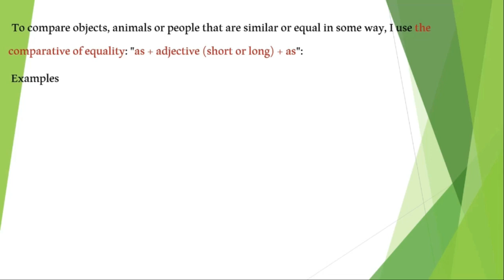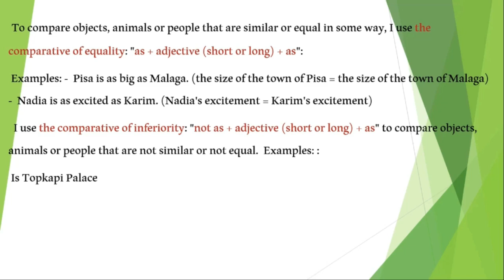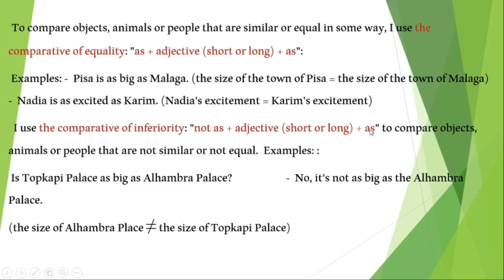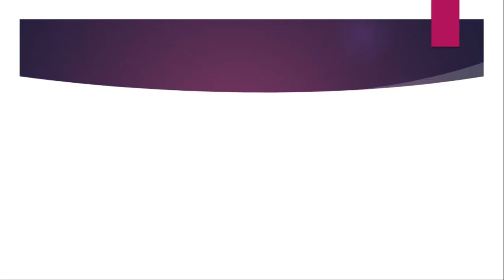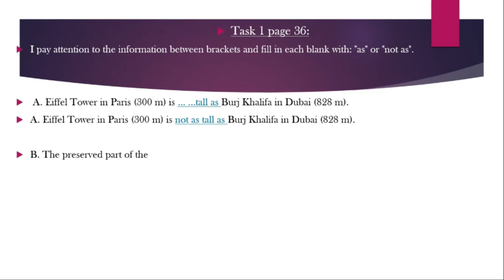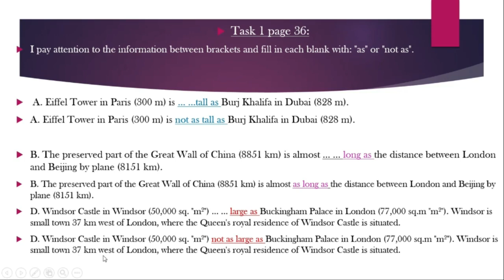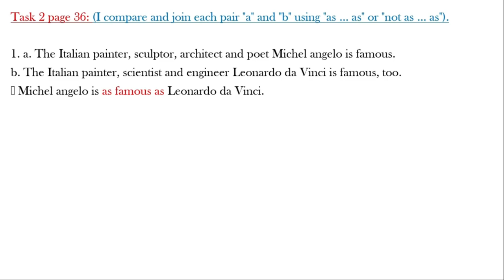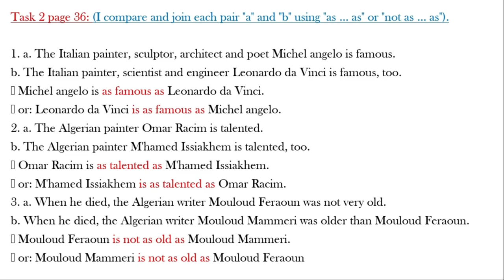مادة اللغة الانجليزية الحصة 03 من الفصل 01 (Grammar 1 - Comparative of equality and inferiority)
المستوى : الرابعة متوسط
المادة : اللغة الانجليزية
رقم الحصة : 03 من الفصل الأول

موضوع الحصة : Grammar 1 - Comparative of equality and inferiority

من تقديم الأستاذ : حلفاية توفيق
تحت اشرف مفتش المادة : هوام حمودة - ولاية تبسة